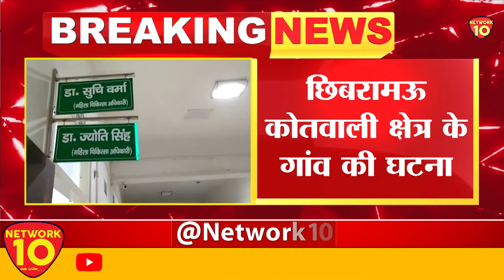UTTARPRADESH || Kannauj में 4 साल की बच्ची के साथ दुष्कर्म || NETWORK10